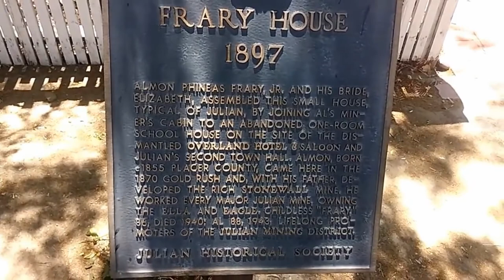599- On the way to Oakzanita CA campground 2017